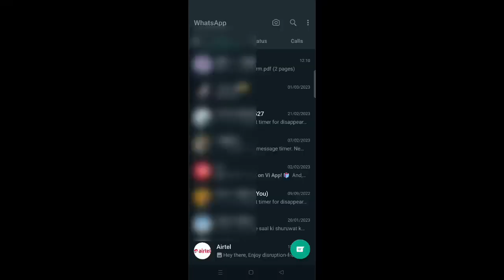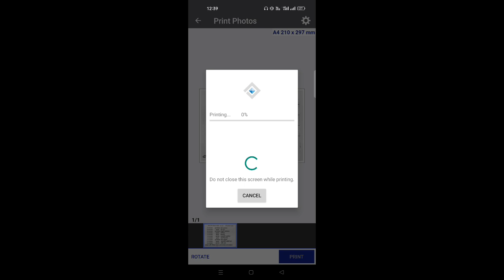চোখ বুজে মোবাইল থেকে প্রিন্ট করুন 2023/Bangla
Photo print from WhatsApp